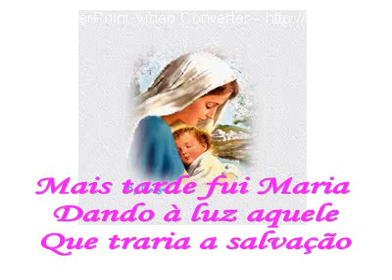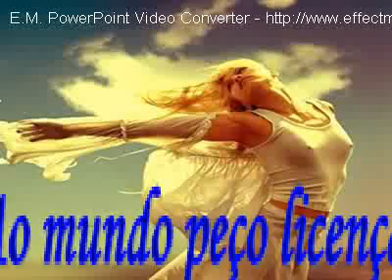DIA INTERNACIONAL DA MULHER MEU NOME É MULHER.flv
Homenagem às mulheres,especialmente. a autora do POEMA,
a policial feminina, FATIMA APARECIDA SANTOS DE SOUSA-